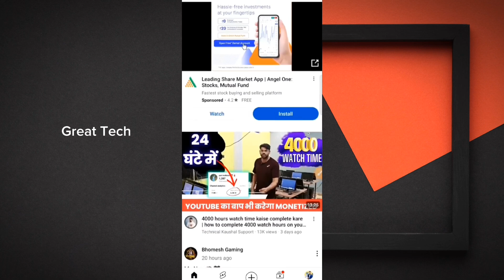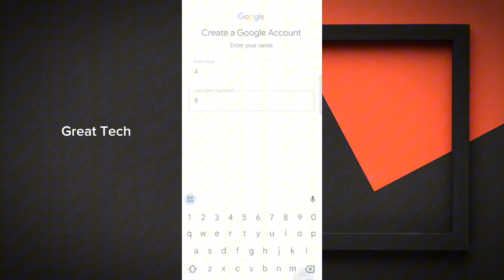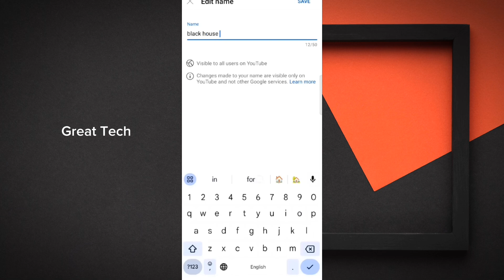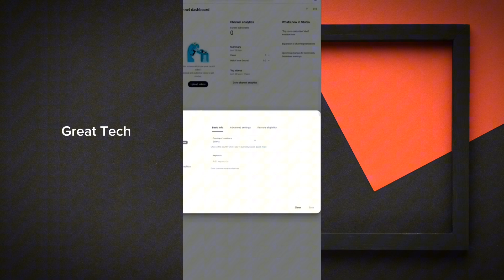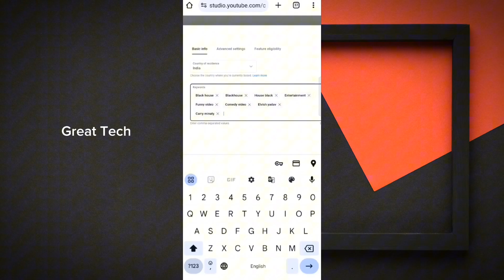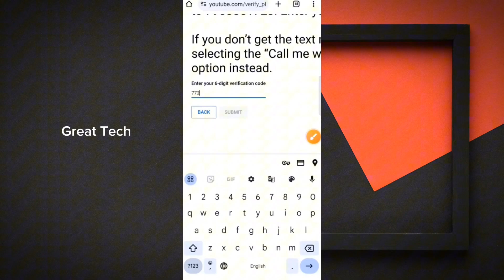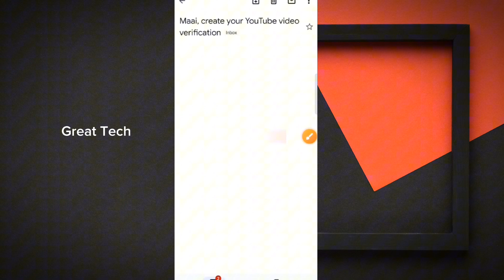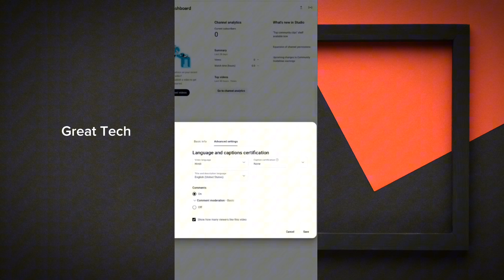YOUTUBE चैनल कैसे बनाएं ? How To Make YOUTUBE Channel | Youtube Channel Banane Ka Sahi Tarika 2024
Mobile tripod

Best Way to make YouTube Channel